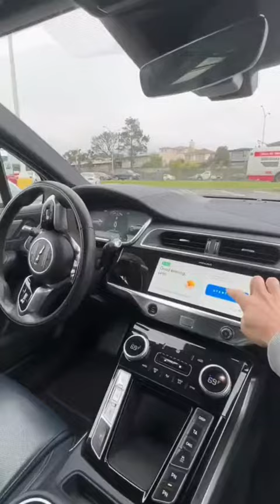बिना ड्राइवर के टैक्सी लोकेशन डालो आपको लेके जाएगा driver ke bina taxi location dalo bas